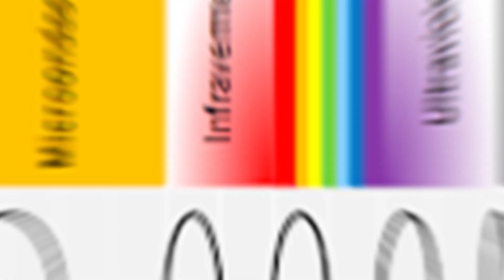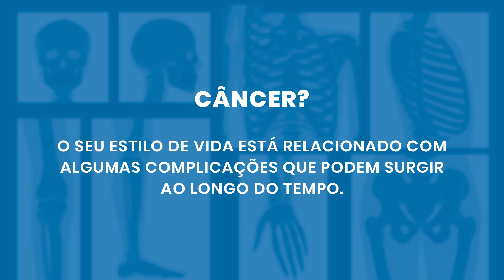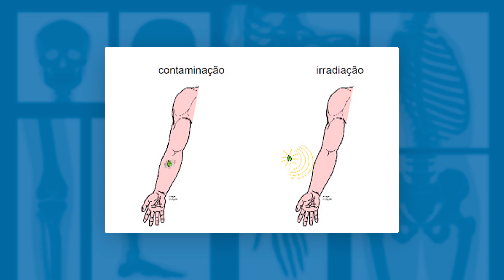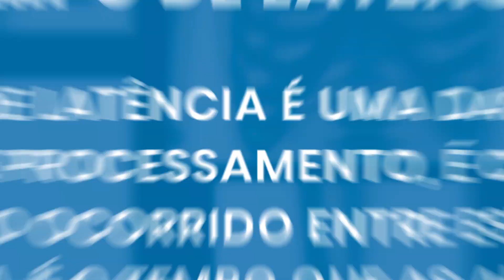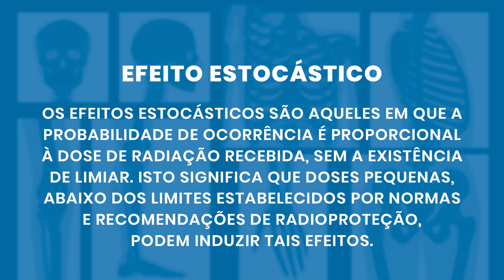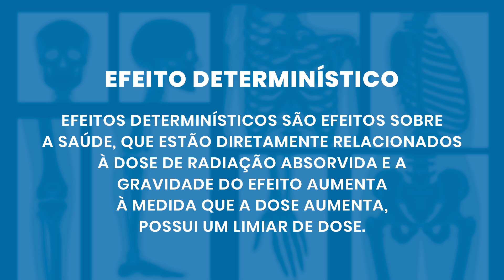EFEITOS BIOLÓGICOS CAUSADOS PELA RADIAÇÃO IONIZANTE | Radiologando